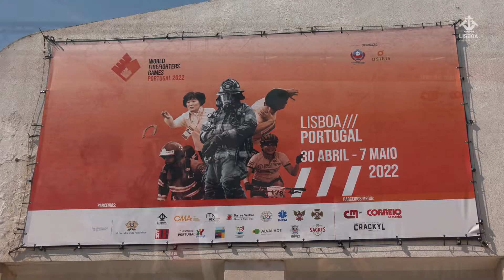Terminaram os World Firefighters Games 2022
Terminaram os World Firefighters Games 2022 que, durante uma semana, juntaram mais de 2500 bombeiros de todo o mundo em Lisboa, a cidade anfitriã da 14ª edição.

O testemunho foi passado à Dinamarca, que recebe os próximos Jogos Mundiais para Bombeiros em 2024.